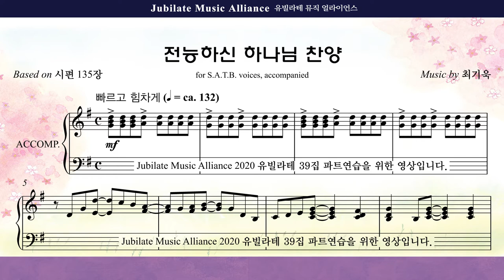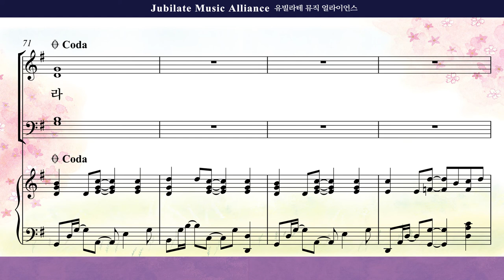[유빌라테 39집]15. 최기욱 - 전능하신 하나님 찬양 Alto